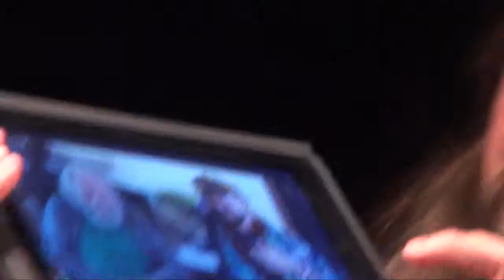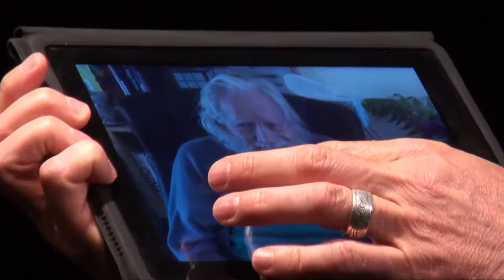Damer.com: Bruce Damer's Spotlife performance, May 28, 2011 "The Levity League"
Bruce Damer's Spotlife performance, May 28, 2011 "The Levity League". Ten minute monologue performed by Bruce Damer at the Broadway Playhouse in Santa Cruz on the state of levity today. Recording produced by Allan Lundell, virtual world studios.